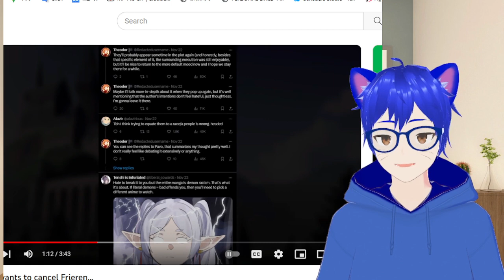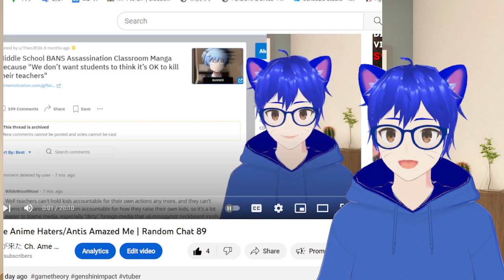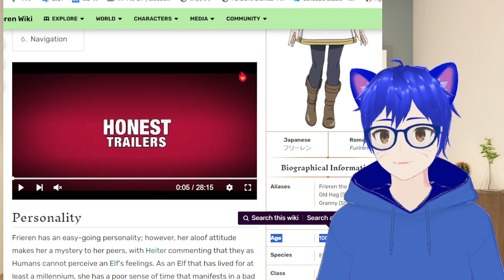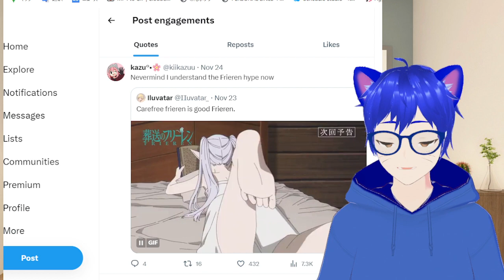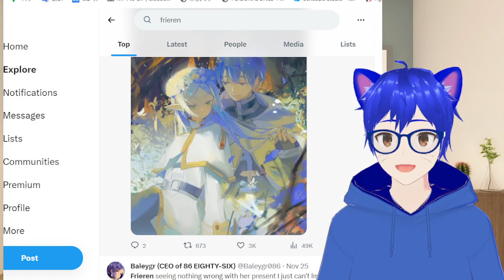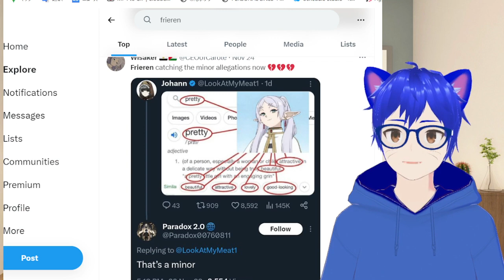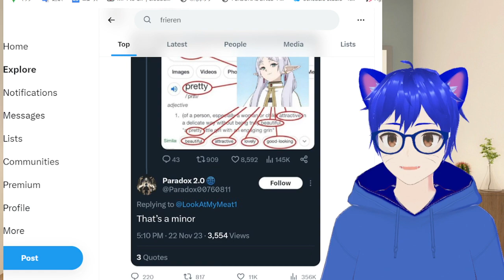Twitter users trying to Cancel Fantasy Anime? | Random Chat 91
Seriously right when I was discussing about Anime Haters and stuffs, another Anime apparently triggered them again in Twitter, going as far as stating Racism or Minor (even when the character is over 1000 years old), and giving "reasons" which amazed me to no end.

But I had it. I gave my takes in my previous video and I will nag like an old man and say the same thing again in this video.

Sauce
Twitter Is Cancelling Frieren Anime For Being "Problematic"

Twitter wants to cancel Frieren...

Did Discord get a W or a L for banning Little Witch Nobeta server? | Random Chat 86

Thumbnail art taken from